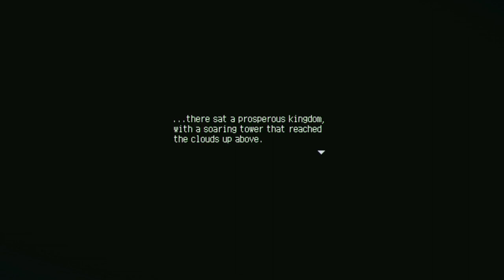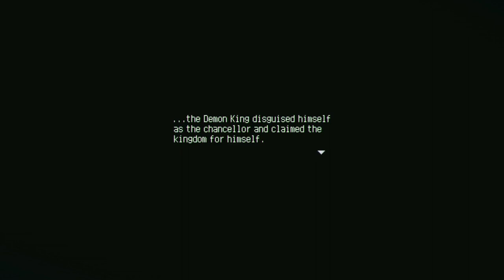Let's Play Eastward (Blind) Part 1 - Potcrock Isle and Mine Slug Nests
Contains adult humour and some mature themes.

Game Features

Discover the wonderfully weird world of Eastward. Climb aboard the cross-country railway which spans this decaying continent, stopping off to explore its bustling towns, curious campsites and shady forests.

Fend off peculiar monsters and ferocious bosses with John’s weapon of choice - be it a flamethrower, cog-shooter or your trusty ol’ frying pan. Feeling merciful? Try temporarily stunning them with Sam’s kinetic blast.

Switch between John and Sam to solve environmental puzzles and fight your way through formidable dungeons. Separate the duo to unlock hidden paths or stick together as you traverse a perilous landscape.

Get to know a quirky cast of characters with oodles of personality! Immerse yourself in a heartwarming story-driven adventure, packed with fun and wacky humour.

Create deliciously authentic Eastwardian cuisine using (mostly) fresh, organic ingredients from toxic forests, potcrab farms and abandoned malls. These delicacies will grant health bonuses, power boosts and secret boons.

Bop along to a wonderfully upbeat soundtrack composed by Joel Corelitz (Death Stranding, Hohokum, The Unfinished Swan), with sound design from Irish studio, Hyperduck Soundworks (Dust: An Elysian Tail, Kingdom Rush)